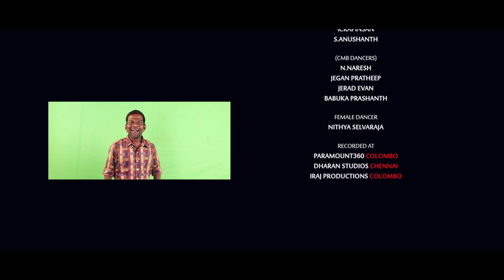OPK (Oodha Poovu kannu) Tamil music video - Gaana Bala, Krishan and Iraj (A Maanga Music Release)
Maanga Music Sri Lanka's home for  Tamil independent music presents a Tamil kuthtu song featuring Krishan Iraj and Gaana Bala.

The song music is produced by Iraj and was recorded in Chennai.

Title - OPK (Oodha Poovu kannu)
Artists - Krishan feat Gaana Bala
Lyrics - Satheeskanth
Rap Lyrics - Krishan Maheson
Mixed by - Ranga Dassanayake at Hit Factory
Mastered by - Andy USA

Visual concept: Varun Thushyanthan & Kathiresan Karthik
Directed by: Kathiresan Karthik
Asst. Directors: Devaprasath Muthusamy Thanush Chelvanathan  Prashanth.K

Choreography - Sankaralingam Krishnakanthan (Wave Dance Studio) Asst.Choregrapher: J.Muhunthan

Cinematography - Chinthakka Soma Keerthi
Final Editing, VFX and Color grading - Vino Dhomi Edited at - M3 productions (Mathavan Maheswaran) Colombo
Rushes edit - Surenth
Tittle designing - Surenth and Aathan (Jaffna)

Make-up Artist: D.M.D.Dissanayaka Production Designer: Kathiresan Karthik and Thanush Production Manager: Krishantha Photography - Sai Photography (Jaffna) Casting: Jerad Noel  :Mithunika Fernando Main Dancer Female: Noyal Christina (Wave Dance Studio) S.Vithya Chagar Dancers: (Wave Dance Studio) S.Elamaran P.Vivek J.Sasi A.Karikalan K.Rapinsan S.Anushanth (CMB Dancers) N.Naresh Jegan Pratheep Jerad Evan Babuka Prashanth Female Dancer: Nithya Selvaraja

Recorded at - Paramount360 Colombo / Dharan studios Chennai / Iraj productions Pvt Ltd Colombo Sri Lanka

Sponsors - Asian Paints Demak Automobile Ganesh Textiles Malkey rent a car